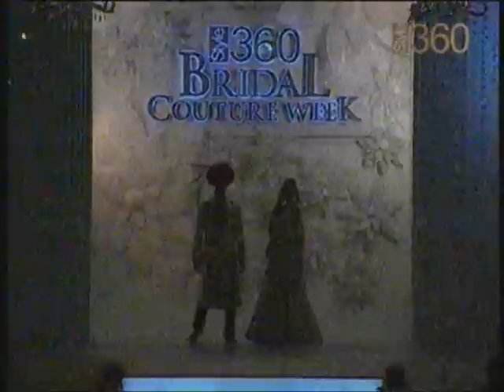COOKIEE MAK BRIDAL COLLECTION AT BRIDAL COUTURE WEEK 2011 - DAY 6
COOKIEE MAK EXCLUSIVE BRIDAL COLLECTION  AT BRIDAL COUTURE WEEK 2011 ON DAY 6.